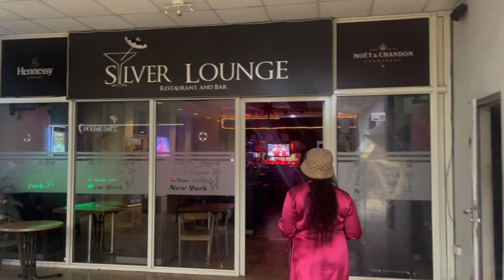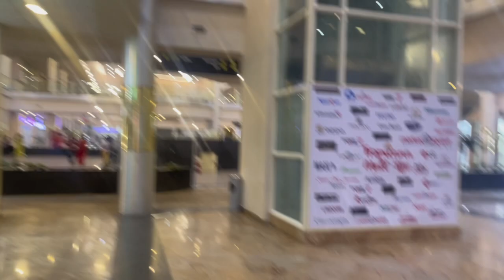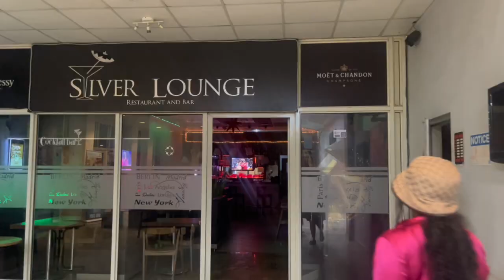A break from Med school: birthday surprise/ short trip to Akwa Ibom (Uyo)/ Fisherman & Afang soup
Hello guys this vlog is a weekend break from medical school, after all, all work and no play makes Judith a dull girl. Also, it was my first time tasting the Akwa Ibom version of Afang soup and fisherman soup.

I hope you enjoy viewing as much as I enjoyed vlogging.